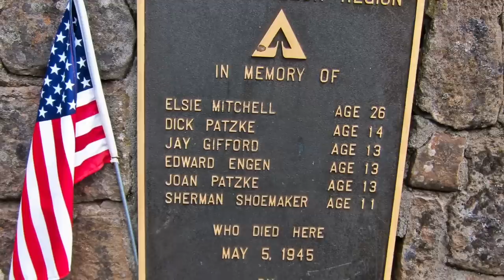Chinese Spy Balloons - WW2 Weapon Updated for 2023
The recent discovery of a Chinese military balloon over US territory reminds us that nothing in warfare is new - the idea of using balloons over America has its origins in a daring Japanese operation in WWII to bomb the US and Canada.

Credits: US National Archives; Library of Congress; United States Air Force; Chase Doak